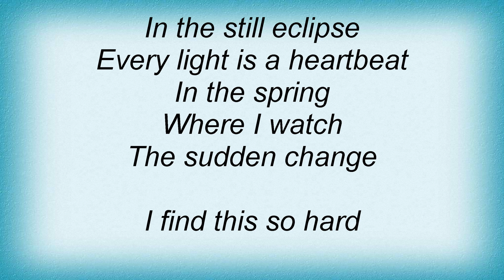Katatonia - Onward Into Battle Lyrics